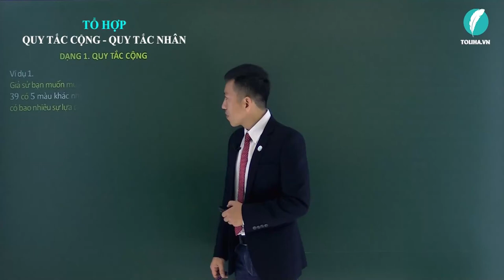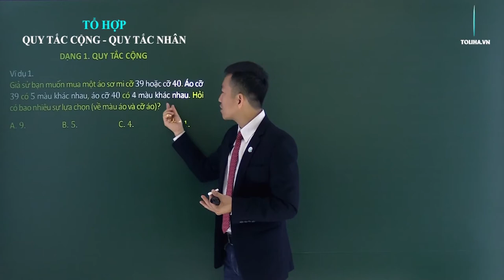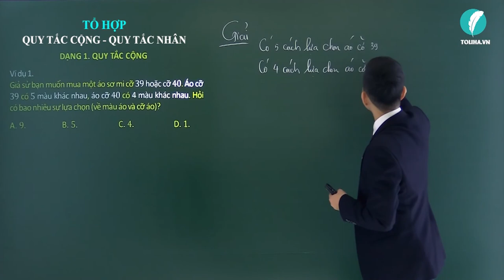Quy tắc cộng - Quy tắc nhân - Tổ hợp - Xác suất - Đại số 11 VD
* NỘI DUNG BÀI HỌC:
DẠNG 1: QUY TẮC CỘNG
Lý thuyết

DẠNG 2: QUY TẮC NHÂN
Lý thuyết

DẠNG 3: TỔNG HỢP 2 QUY TẮC
Lý thuyết

- Câu châm ngôn: trên bước đường thành công ko có dấu chân của kẻ lười biếng.
- Quan điểm: Dạy toán là dạy cách tư duy, phân tích
- Số khoá học trên trang: 03